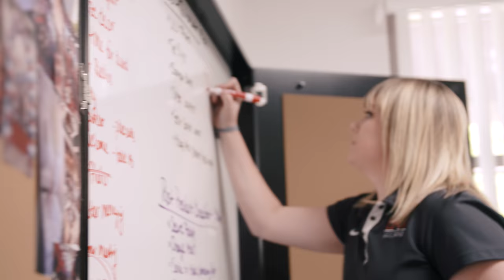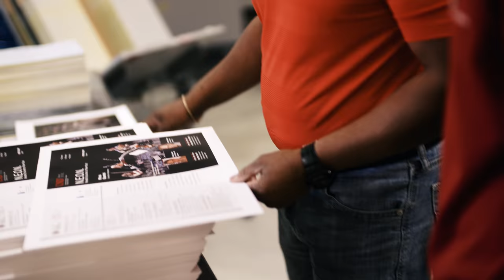Why UNLV?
UNLV is a "place of infinite possibilities," and our students, faculty, and staff talk about what they love about being on campus.